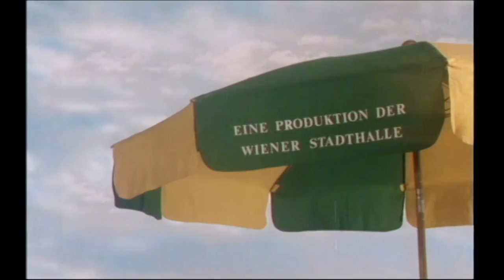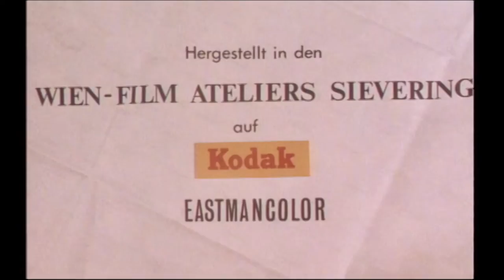Peter Weck in ‚Im singenden Rössl am Königssee‘ | Intro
Die schönsten Szenen mit Peter Weck, Waltraut Haas und Trude Herr aus "Im singenden Rössl am Königssee" jetzt exklusiv und im Original (HD) auf dem Heimatfilme YouTube Channel.

Über ‚Im singenden Rössl am Königssee‘:
Cordula (Waltraut Haas) hat nur noch zwei Wochen Zeit, um ihren zukünftigen Ehemann zu finden, damit sie laut Testament ihres verstorbenen Vaters das Hotel Schwarz-Weisses Rössel erbt. In ihrem Fokus liegt dafür Oberkellner Franz (Peter Weck), der wiederum nur Augen für andere Frauen hat. Als der Zwillingsbruder von Franz, Benedikt, auf der Bildfläche erscheint, wird das Chaos perfekt!

Die Besetzung aus ‚Im singenden Rössl am Königssee‘:
Peter Weck: Franz und Benedikt Fidelis
Waltraut Haas: Cordula
Ingeborg Schöner: Monika Jensen
Gunther Philipp: Karlheinz Eberhard Strax
Trude Herr: Sieglinde
Oskar Sima: Onkel Simon (Josef Wendel)
Paul Hörbiger: Amtsgerichtsrat Zwicker
Paul Löwinger: Hausdiener Ignaz
Adeline Wagner: Putzi Fink
Rolf Olsen: Direktor Hugo Maria Kahn
Ady Berber: Harald
Manuela: Manuela
Peter Hinnen: Peter Hinnen
Herbert Fux: Tankwart
Hugo Lindinger: Bäcker Pomeisl